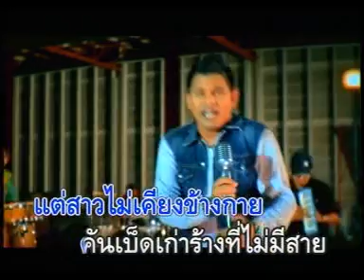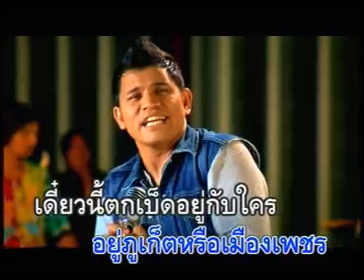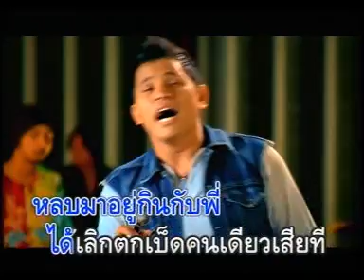เบ็ดร้างแหร้าย บ่าววี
เพลง เบ็ดร้างแหร้าย
ศิลปิน วีรยุทธ์ นานช้า (บ่าววี อาร์สยาม)
อัลบั้ม บ่าววี 4
พ.ศ.2553
สังกัด Rsiam